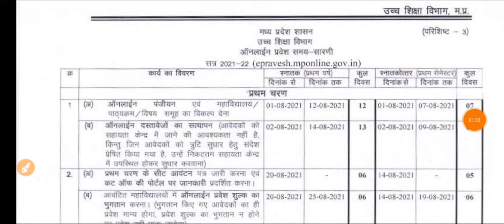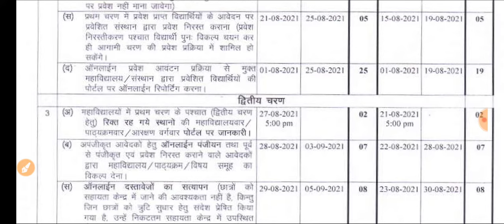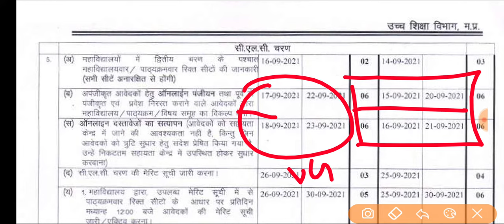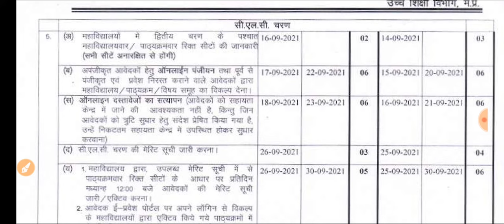UG, PG College Admission 2021 || MP के बाहर के छात्रों को UG, PG Course में Admission कैसे होगा 🤔